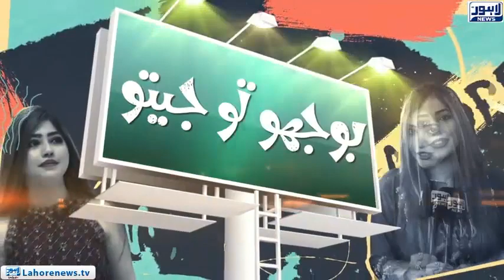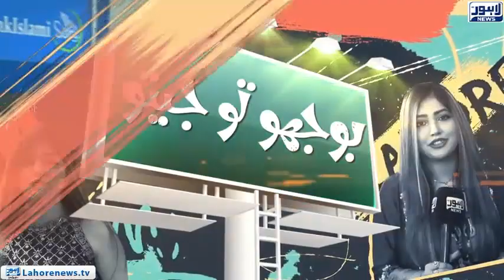Fasten your seat belts, here comes Aleena Lodhi | Bhoojo To Jeeto - Episode 743